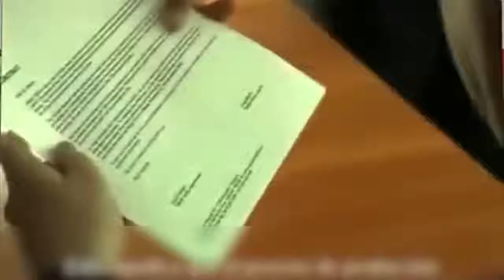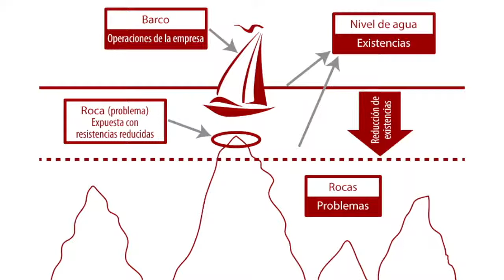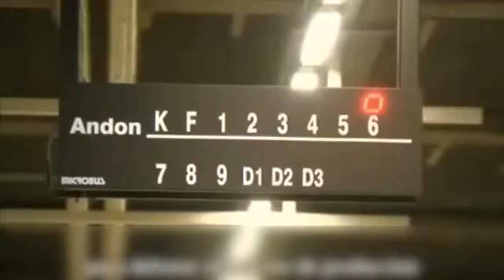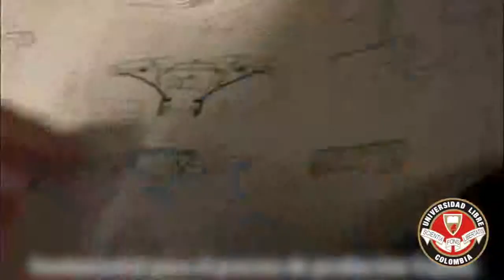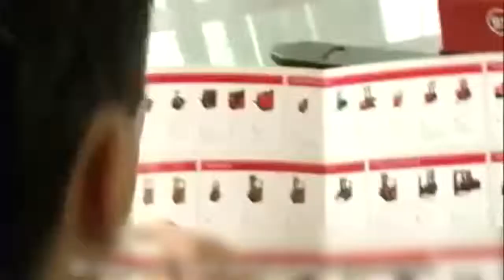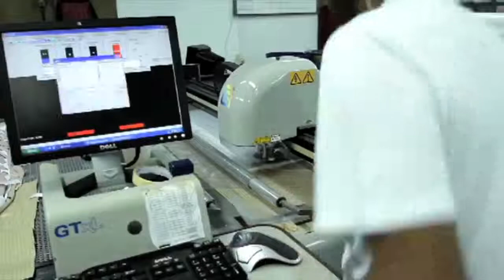JUST IN TIME - Univeridad Libre 2015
Presentación realizada por:
Ángela María Aguirre López
Paola Andrea Galarza Ortiz
Lina María Jiménez Rodríguez